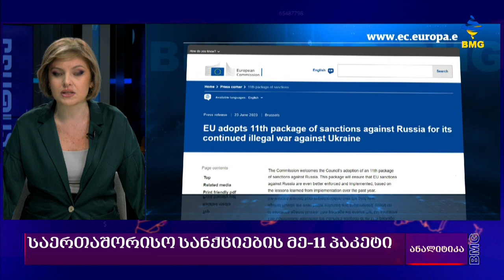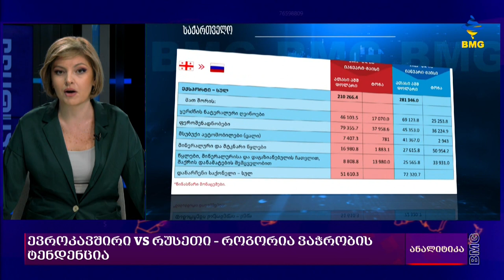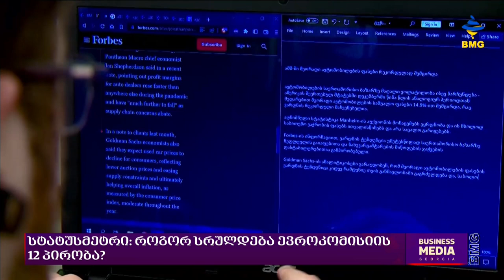ანალიტიკა - საერთაშორისო სანქციების მე–11 პაკეტი - გადაცემა სრულად / 28.06.2023